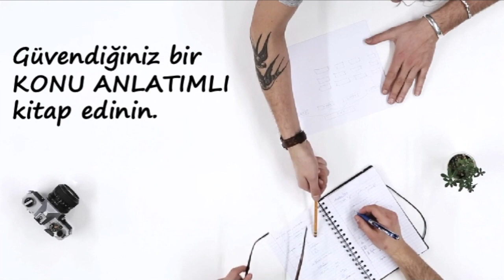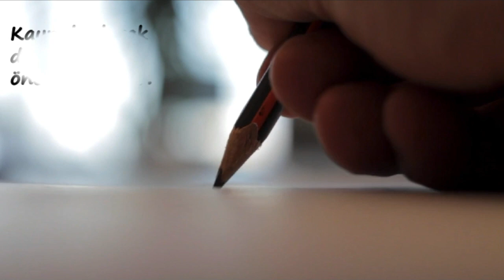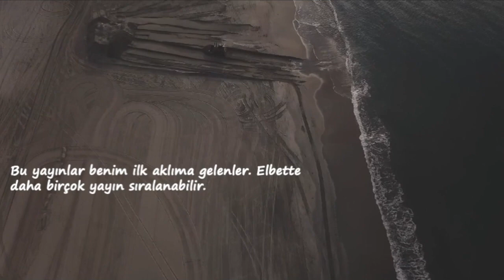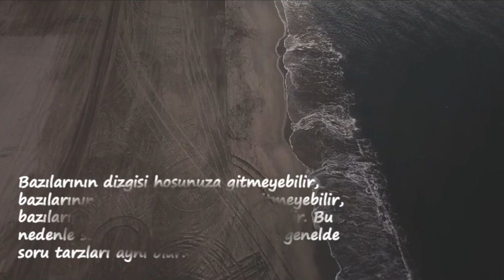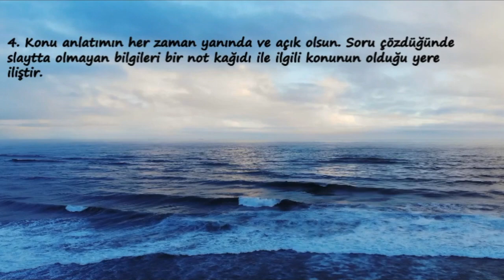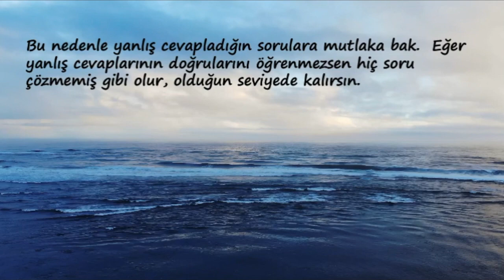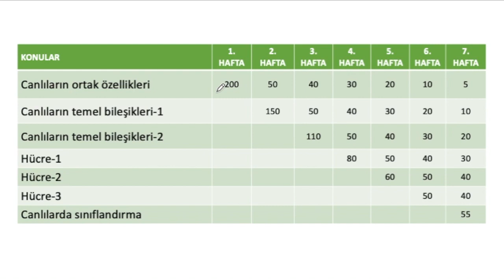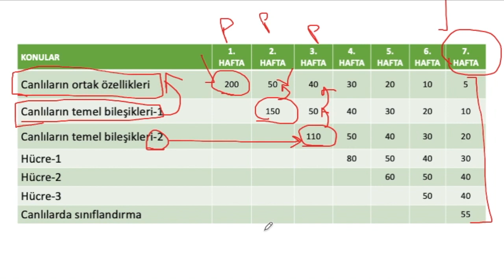BİYOLOJİYE NASIL ÇALIŞMALI?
EZBER YAPMAYA İHTİYAÇ DUYMADAN BİYOLOJİYİ NASIL ÇALIŞABİLİRİZ? SORUSUNUN CEVABI VİDEOMUZDA . İYİ SEYİRLER.

OYNATMA LİSTELERİMİZ;